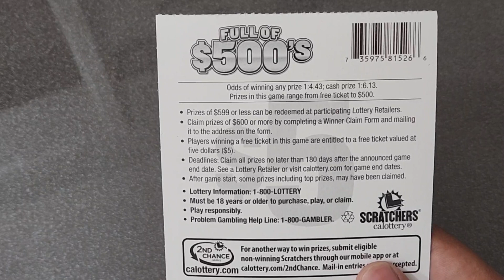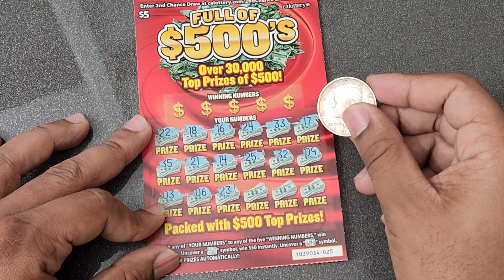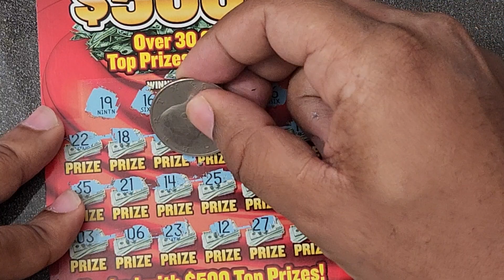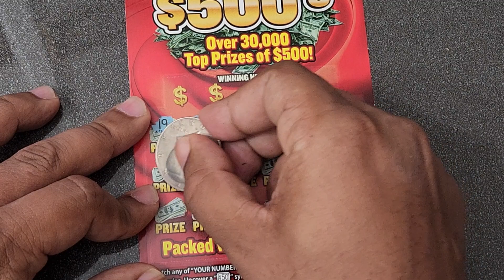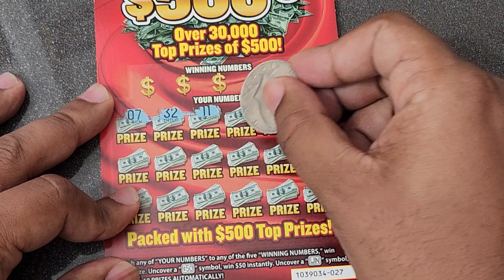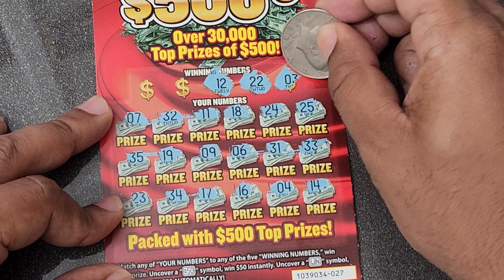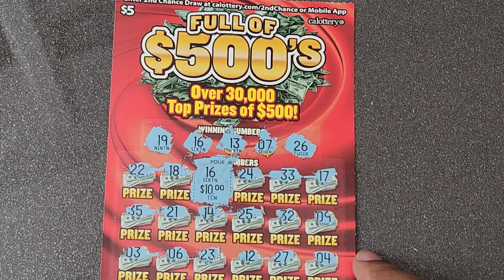💥 FULL OF 500'S! 💥CA SCRATCHERS